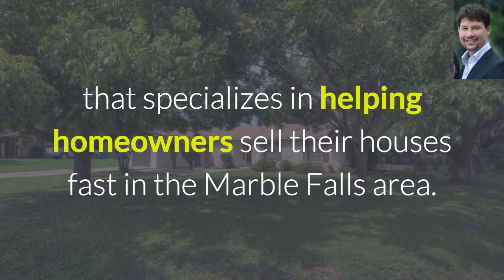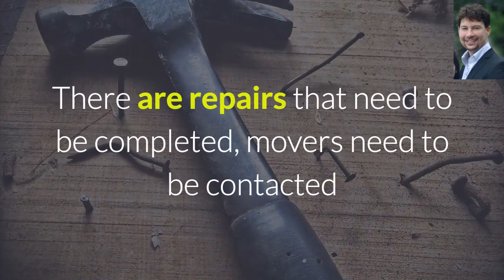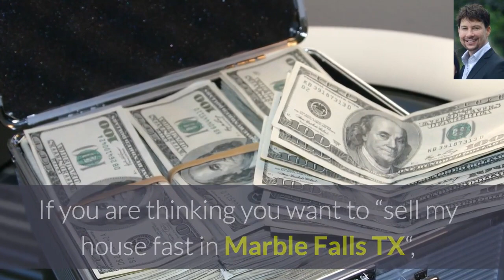We Buy Houses Marble Falls | Sell House Fast Marble Falls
We Buy Houses Marble Falls – Sell Your House “As Is” At A Fair Cash Price. Sell Your House Fast In Marble Falls Regardless Of Condition Or Price…

Do you need to sell a house fast in Marble Falls Texas? Are you looking for a reputable cash home buying company in Marble Falls?  We are a real estate solutions and investment firm that specializes in helping homeowners sell their houses fast in the Marble Falls area.  Zit Buys Homes are investors and problem solvers who can buy your house fast with a fair all cash offer. We buy houses in any condition or price range for cash.  Selling your house fast in Marble Falls has never been so easy.

We are local cash homebuyers and we buy houses in Marble Falls and Travis County in any location in the greater Marble Falls area. Since we buy houses with cash, we can close on your timeframe; no banks, commissions, fees, or hassles. The best part is you can leave your house exactly how it is. We buy houses in Marble Falls in as-is condition.  You don’t have to worry when you sell your home to Zit Buys homes because we are with you every step of the way.  Our closings take place at a local title company and we schedule the closing on your timeline…not ours.

The traditional method of selling a house can be a stressful process. There are repairs that need to be completed, movers need to be contacted and scheduled, there is clean up that needs to be done, you need to plan for your new home, keeping the landscaping taken care of, and all the while you have to go out of your way to show your current home. Selling your home to us relieves all of this stress for you!

At Zit Buys Homes, we promise to take the hassles out of selling your home. No more showings, no agents, no fees, no loan approvals, no mountains of paperwork, and no more waiting and hoping for your home to sell. If you are thinking you want to “sell my house fast in Marble Falls TX“, we are ready to make a cash offer on your Marble Falls home.